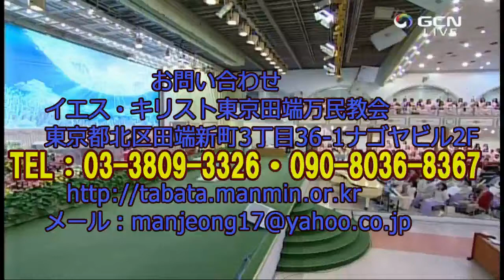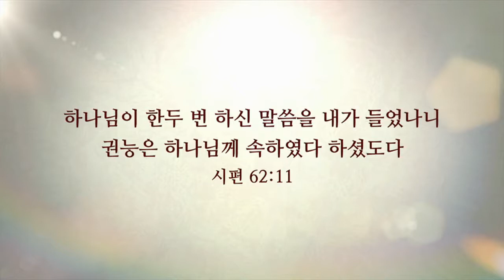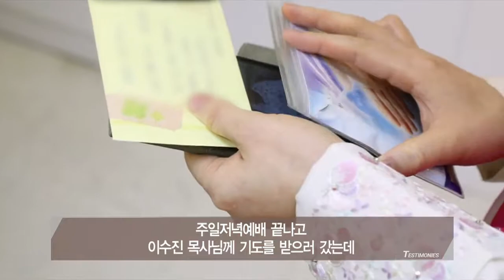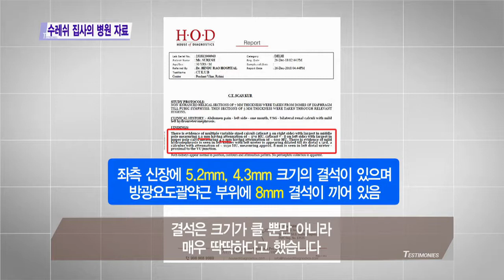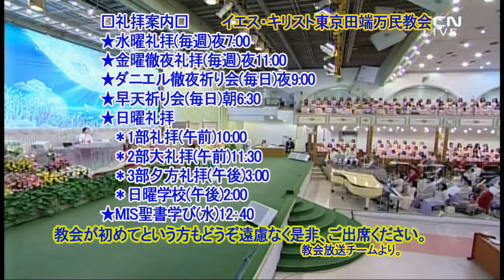Manmin Magazine-1063th(English)生きておられる神様に出会った人たち2019.1.25